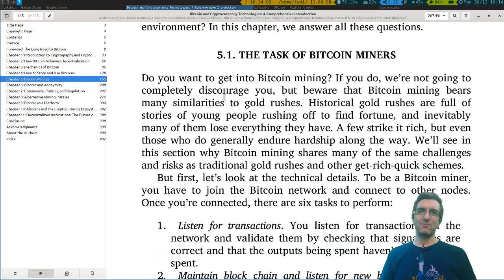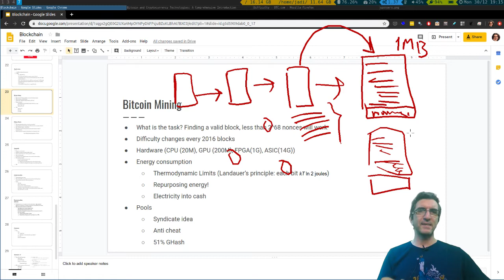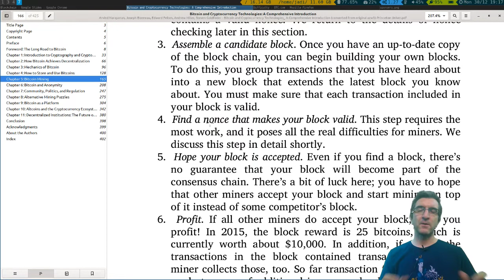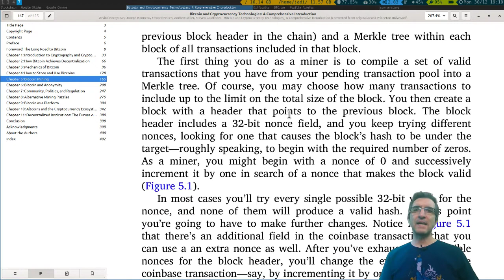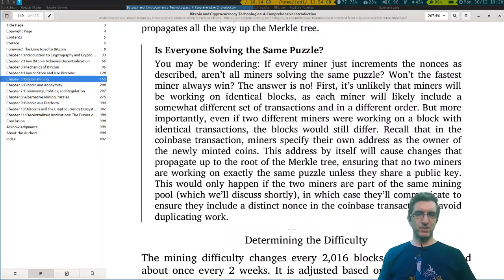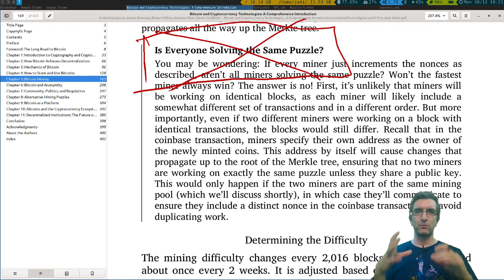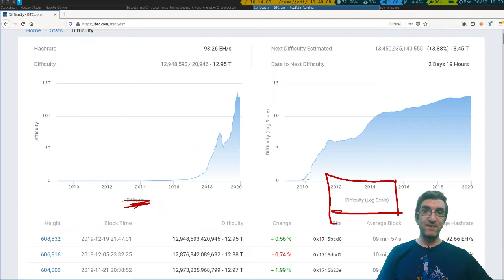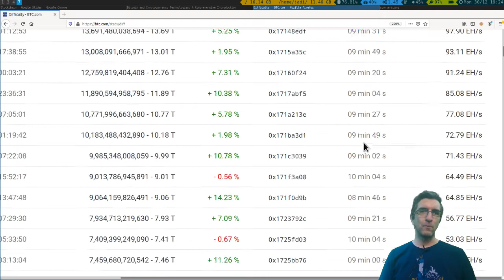دوره بلاکچین و بیت کوین - ۰۱۵ - ماین کردن بیت کوین، مقدمات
حالا می ریم سراغ ماین کردن و توی این درس، در مورد مفهوم ماین کردن صحبت می کنیم. قبلا بارها گفتیم ولی چون فصل، فصل ماین است، لازمه تکرار بشه